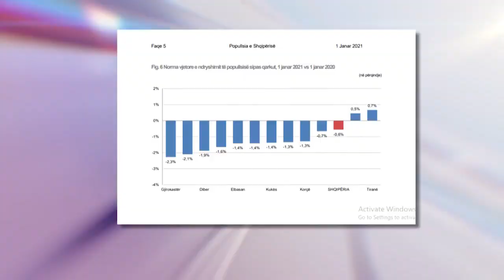Tkurrja e popullsise, Shqiperia i kthehet vitit 1982 | ABC News Albania